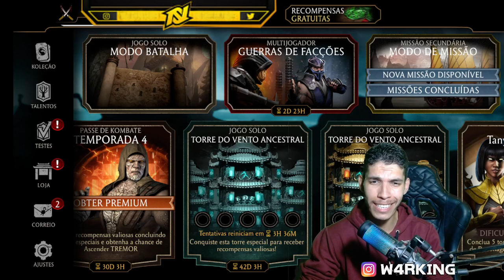DICAS COMO NUNCA PERDER A CONTA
logo final